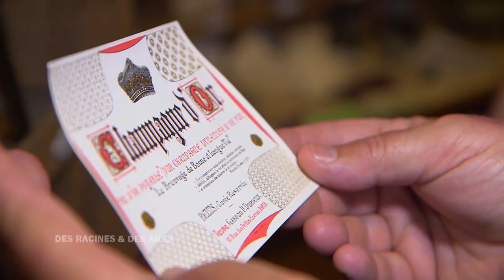La Salle des Etiquettes de Castellane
A Epernay, la tour de Castellane s'élève comme un emblème.
Ce soin apporté à l'architecture est vraiment propre à l'avenue de Champagne, où même si on est sur des sites industriels, on a ce soucis du détail et de la décoration car on est dans une maison de prestige qui est aussi un lieu de publicité de la marque.
Insolite dans la maison de Castellane, nous découvrons la fascinante Salle des Etiquettes, "un temple du marketing du début du siècle" !

Extrait de l'émission "Des Racines et Des Ailes : Des terroirs, des châteaux, et des vignes" diffusée le 07/03/2018.